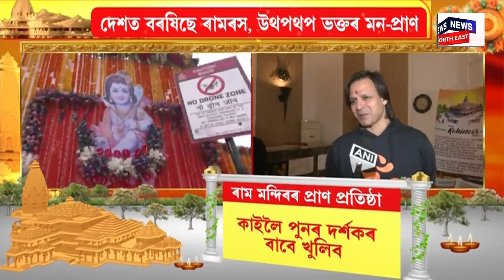Mega Pran Pratistha Celebration | Ayodhya ৰ Ram Mandir ত উপস্থিত হৈ কি ক'লে Vivek Oberoi য়ে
বহু প্ৰতীক্ষিত অযোধ্যাৰ ৰাম মন্দিৰ মুকলিলৈ মাজত মাথোঁ কেইটামান ক্ষণ। আজি অভিজিৎ মুহূৰ্তত কৰা হ’ব ৰামলালাৰ প্ৰাণ প্ৰতিষ্ঠা। জনসমূদ্ৰত পৰিণত অযোধ্যাত বৰষিছে ৰামৰস।